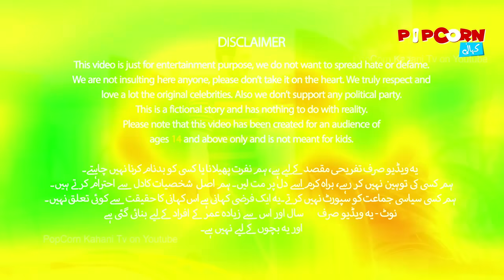Rajab Butt Cartoon Episode 03 | @rajabbutt94 Maan Jee ko Driving Sikhai 🚗 | PopCorn Kahani Tv 🤩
Rajab Butt ne Jahaz Prado pe maan Jee ko Driving Sikhai... Welcome to PopCorn kahani tv funny cartoon video we are presenting Rajab Butt Cartoon episode 03 of Rajab Family cartoon series, We hope you will enjoy it 🤩

We are not insulting anyone, please don’t take it on the heart. We truly respect and
love a lot the original celebrities. Also we don’t support any political party.
 This is a fictional story and has nothing to do with reality.
Please note that this video has been created for an audience of
 ages 14 and above only and is not meant for kids.

►Topics Discussed In This Video :
Rajab butt ne maan jee ko driving sikhai
Maan jee ne gari chalai cartoon
maan jee driving cartoon
rajab butt cartoon
rajab butt cartoon by popcorn kahani tv
popcorn kahani tv
popcorn kahani funny video
urdu kahani
urdu cartoon
hindi cartoon
rajab butt
rajab family
rajab butt new car
rajab butt shorts
rajab butt vlog
rajab butt family
rajab family cartoon
rajab butt gari k tyre chori ho gaey
rajab cartoon
rajab butt ke cartoon
rajab butt waley cartoon
rajab cartoon vlog
rajab butt cartoon vlog
rajab family cartoon funny
rajab and maan g cartoon